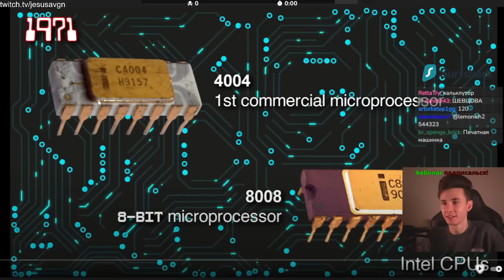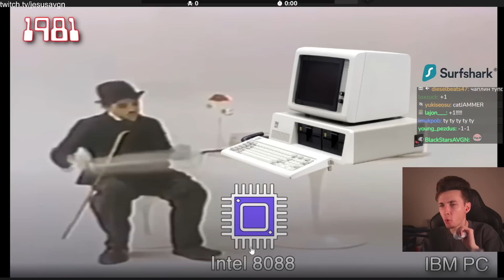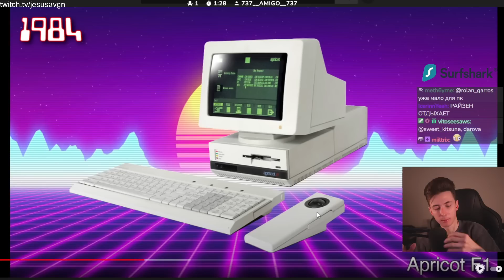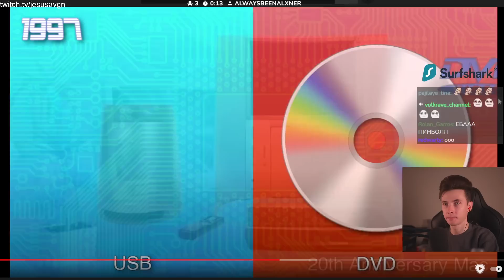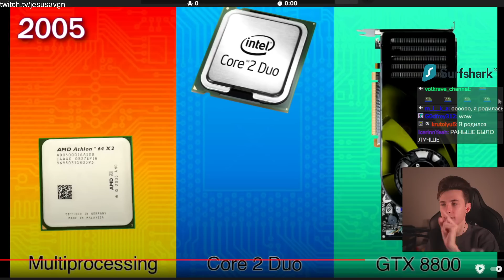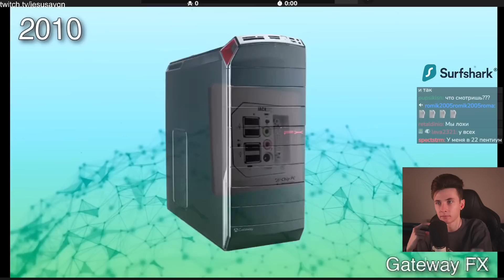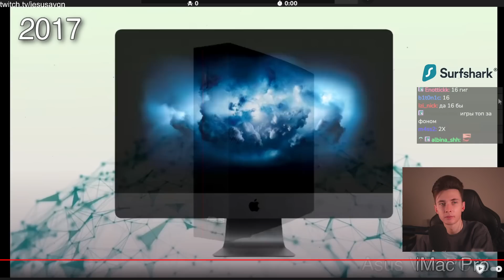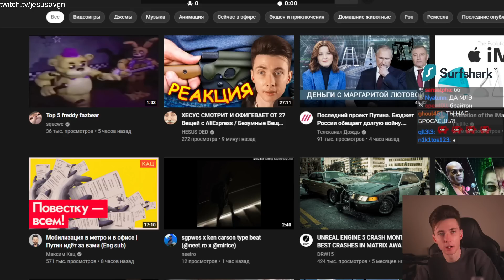ХЕСУС СМОТРИТ: ЭВОЛЮЦИЯ ПК | EVOLUTION OF PCS | MAGNIFY | REACTION/РЕАКЦИЯ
Привет Всем!